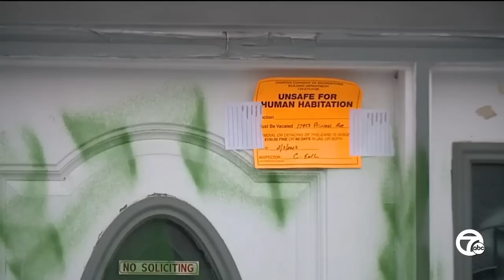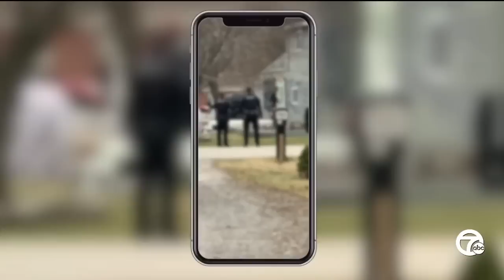Home spray painted with satanic references raises concerns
A house in Brownstown Township is causing a stir after police say it was vandalized by the owner.